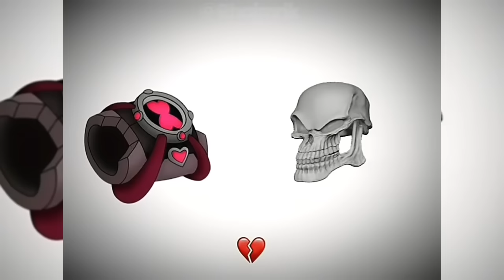[1 hour] 𝑨𝑵𝑨𝑹 𝑩𝑬𝑹𝑶 00│(Slowed + chaquetrix/carnitrix edit)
✏️ edit by 𝗥𝗵𝗮𝗶𝗺𝗿𝗶𝗸🎼: (on capcut)
✏️Audio edited by 𝗥𝗵𝗮𝗶𝗺𝗿𝗶𝗸🎼

The purpose of Spedup And Loop is to share fantastic music and beautiful pictures!